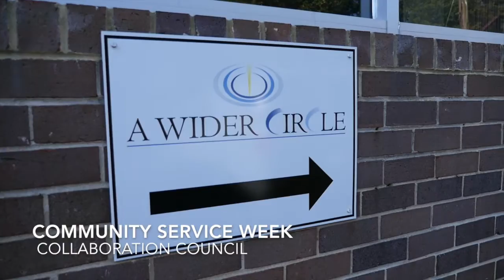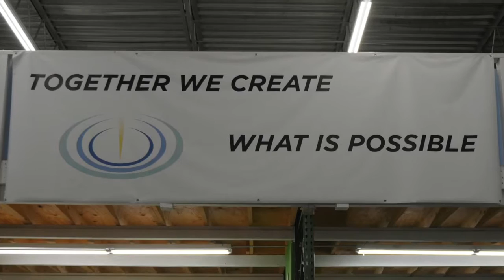MCCC at Wider Circle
The Team at Montgomery County Collaboration Council Serving at A Wider Circle